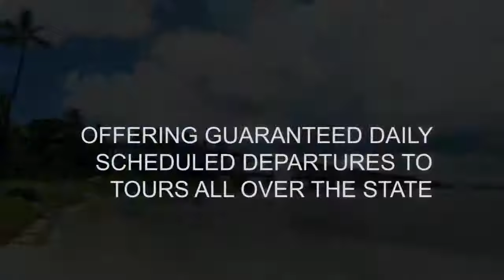Gray Line Orlando Overview Video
A brief overview of some of our destinations!  Why don't you come and explore with us.